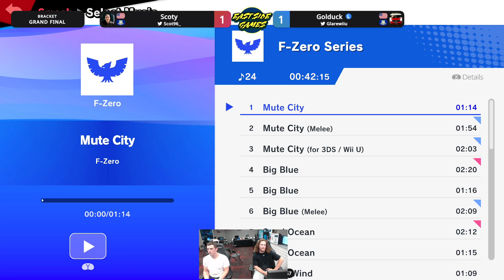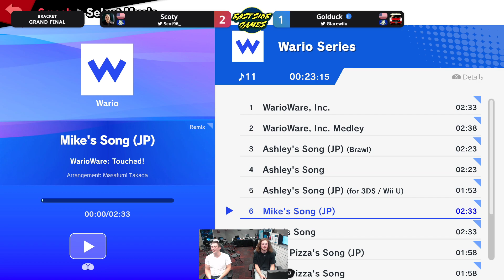ESG Smash Ultimate Weekly #57 - Golduck (Bayonetta) vs Scoty (Enderman, Luigi) Grand Finals